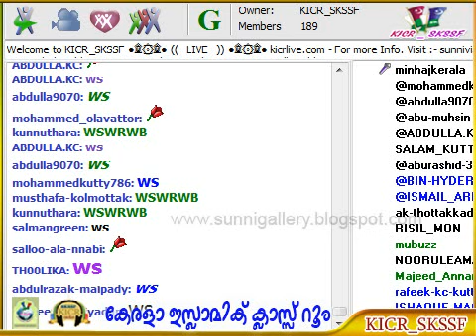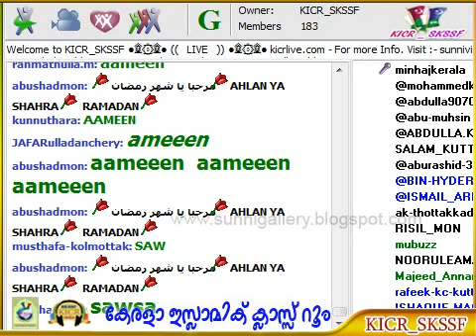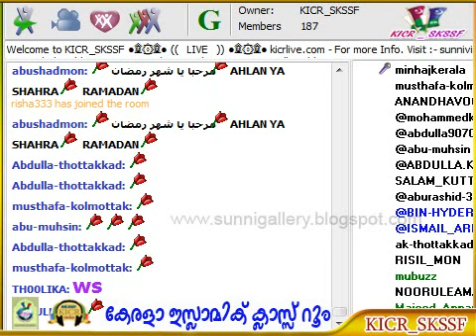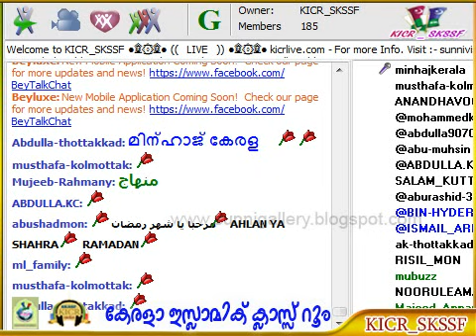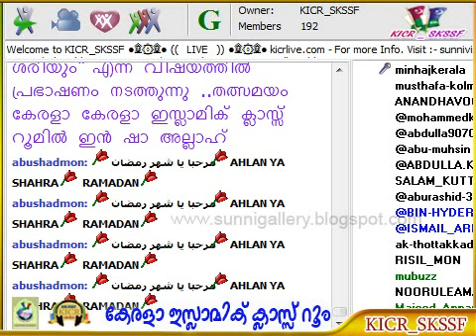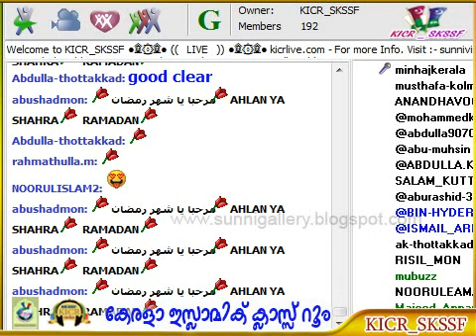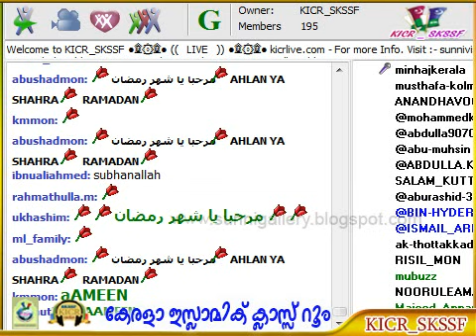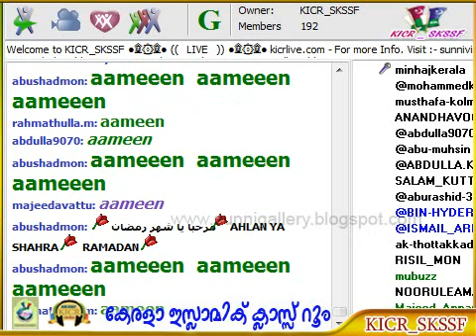Nasweehath - Marhaban Ya Ramadan - Shoukath Hudavi Kottakkal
നസ്വീഹത്ത് - മര്‍ഹബന്‍ ശഹ്റു റമളാന്‍ - ഷൌകത്ത്ഹുദവി കോട്ടക്കല്‍ 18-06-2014